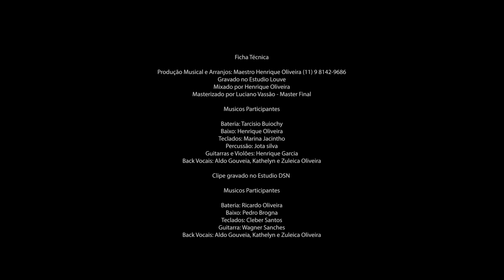Clayton Queiroz - Eu só quero Ver - [CLIP OFICIAL]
Clayton Queiroz - Eu Só Quero Ver

Eu só quero Ver

olha pra mim
eu preciso de um milagre

eu não posso ver
mais posso ouvir
a multidão esta dizendo
o Nazareno esta ai

eu ouço passos
vindo no caminho
ele esta passando aqui
é o filho de Davi

eu ouço passos
vindo no caminho

Jesus, Jesus
pra poder te ver

eu ouço passos
vindo no caminho

eu ouço passos
vindo no caminho

apenas pra te ver
ó vem me socorrer

eu ja posso ver
ja posso te sentir
vou viver só pra ti
Jesus

Jesus

Jesus, Jesus
Jesus, Jesus
já posso te ver
quero agradecer

O Senhor é lindo
Eu posso te sentir